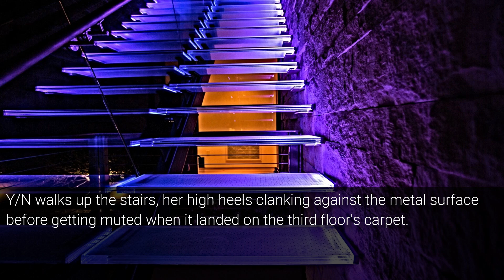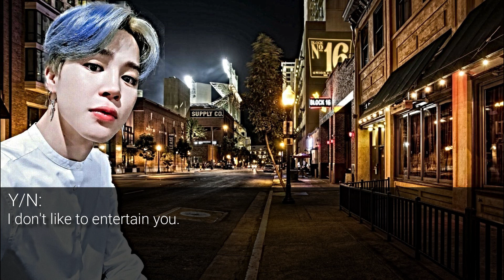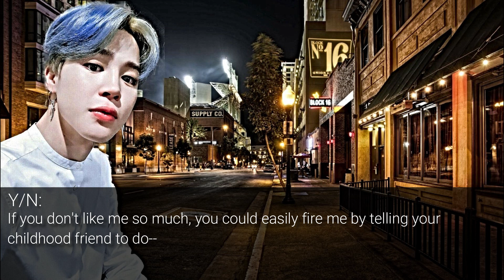[BTS Jimin FF] 'Rose Blood' | Ep. 2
I know the text box flashed a few times throughout the video, I tried fixing it many many many times but it's still there...I apologize.

Hoped you guys liked this episode. Sorry if there's any grammar or spelling mistake, English is not my first language. Feel free to correct me at any time. PEACE!

I post sneak peeks and other kinds of stuff here.

The Outro is edited by JDCx. (Myself)

Intro & Outro Song: barnacle boi - don't dwell

Songs in Video:
Japanese Type Beat - Koto
Jay Park x Okasian Type Beat - Fleek
BTS - Serendipity (Lo-fi Ver. Piano Cover)
BTS - A Supplementary Story: You Never Walk Alone (Piano Cover)
Vietnamese Type Beat - Hanoi
Shoreline Mafia x SOB x RBE x 03 Greedo Type Beat - NA$TY
BTS - Autumn Leaves (Lo-fi Ver. Piano Cover)
6LACK ft. XXXTENTACION Type Beat - Sinner
Ufo361 x Kelvyn Colt Type Beat - VVS
Murda Beatz x Migos Type Beat - Wow.
Lo-fi Type Beat - Love In Your Eyes
BTS - The Truth Untold (Lo-fi Ver. Piano Cover)
BTS - Fake Love (Piano Cover)

- Credits to all owners of the music, pictures, and videos
- I own the storyline and the editing only
- I'm not making money from this